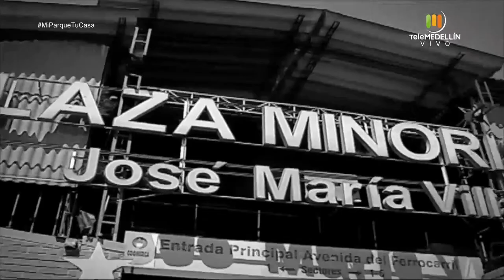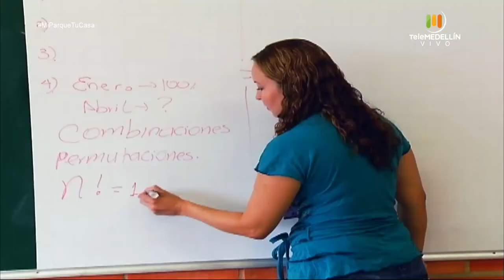Picnic en Telemedellín [Mi Parque, Tu Casa] Telemedellín